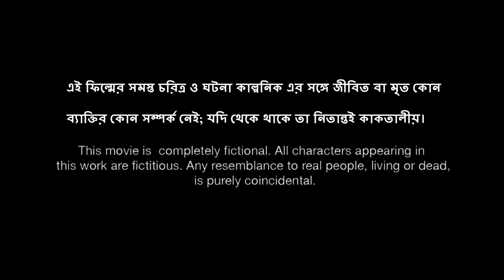আগুন পাখি (The Phoenix) Trailer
It's a combine package of some Shots and Dialogues, where try to say some naked reality.
It's a project presented by CLICKERS FILMS, association with AGANTUK'S REDIRECT & a special thanks goes to KIIT SCHOOL OF FILM AND MEDIA SCIENCES.

Written and Directed by N I S H A C H A R
Screenplay by Arnab Maity.
Cinematography by Ayishik Nandy
Sound by Sanket Nandanwar.
Background Music & Recitation by Agniva Bhowmick.
                   And
Production Controller Sarbijeet Chowdhury.

Shreya Mukherjee
Debasmita Guha
Siladip Das
Chhandak Ghosh
Utsab Banerjee
Shreya Kundu
Agniva Bhowmick